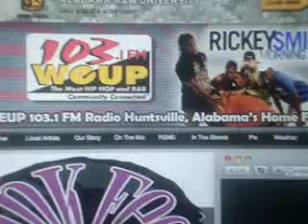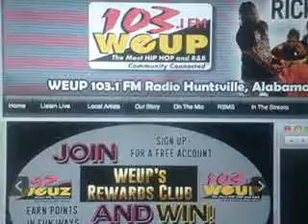W/ @NEWVISIONENT "LIQUOR" MIX @T_RONEMUSIC "LUV"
@DJ_TRUSTORY W/ @NEWVISIONENT "HARD LIQUOR" IN THE MIX @T_RONEMUSIC "HELLO LUV" @1031WEUP @IAMMGEEZY @DOLLARSINMUSIC